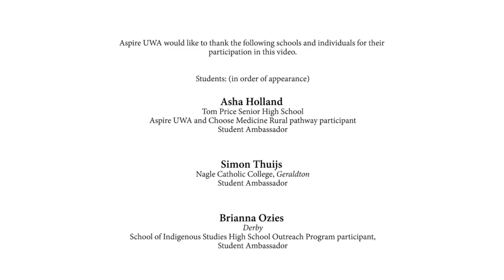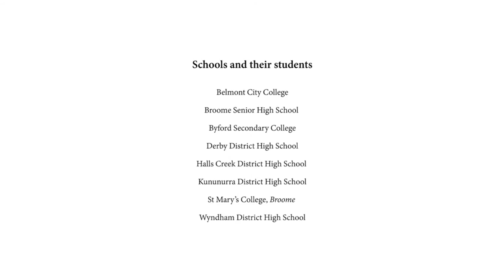Aspire UWA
Aspire UWA 2014